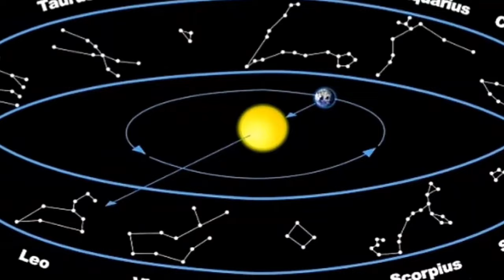Luciano Big Mistake Could Cost Him Dearly !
Reggae artist Luciano is trying to untangle himself from what would a bad record deal, please watch to the end thank you.